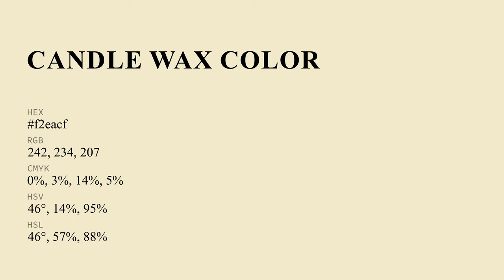Candle Wax color f2eacf hex Cool Yellow color f2eacf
What color is Candle Wax ? f2eacf hex, Cool Yellow color f2eacf

Hex f2eacf Color Code is also known as Candle Wax color

Hex f2eacf Color code in RGB color code model is created after adding 94.9% red color, 91.76% green color and 81.18% blue color.
Hex f2eacf Color code in CMYK color (process color) code model is generated after subtraction of 0% cyan, 03% magenta, 14% yellow, 05% black.